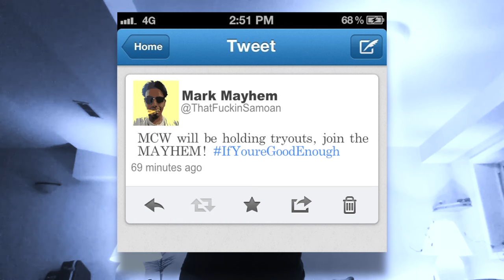Who is Chris Nelson?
MCW Tryout Chris Nelson Introduces himself for October 31st, Who will he face in his debut match?

[Mayhem Championship Wrestling is a new created wrestlers (caw) platformed show for the audience to get involved into a storyline on the latest wwe game with booty shakin explosive live gaming full wwe ppv like caw indy show in full episodes]